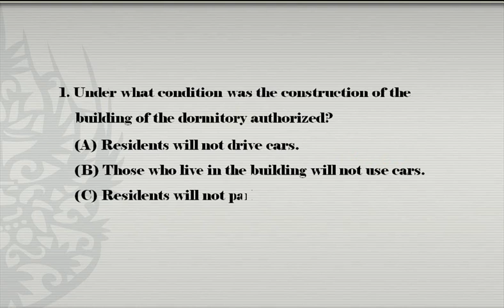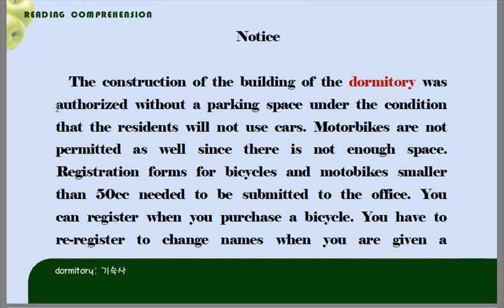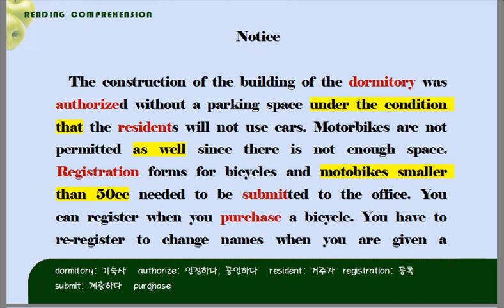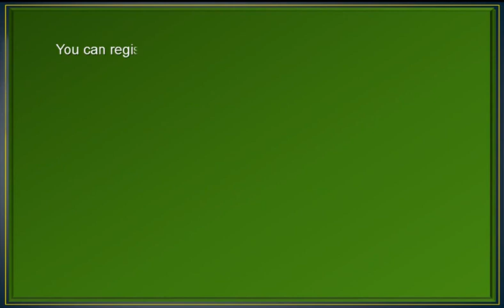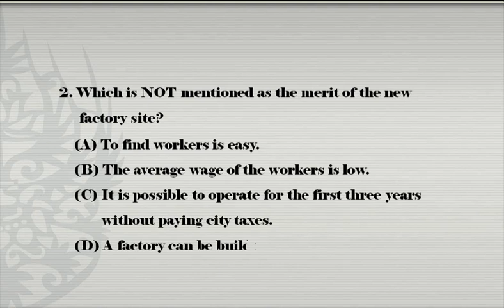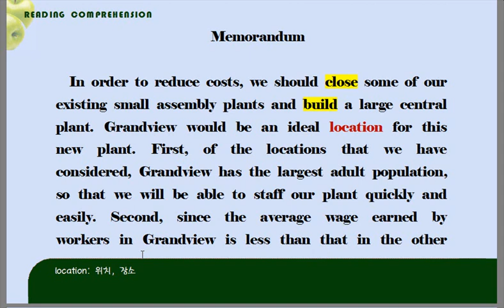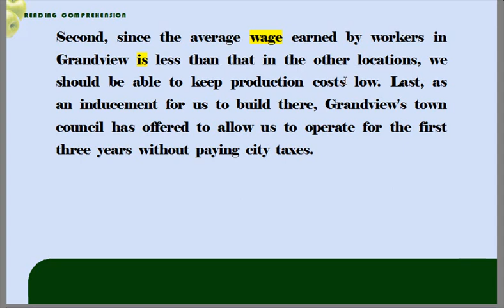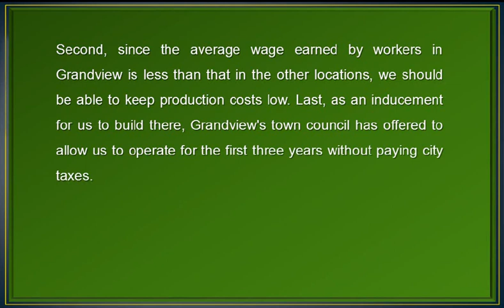[토익] Reading Up Step-2 45~46번